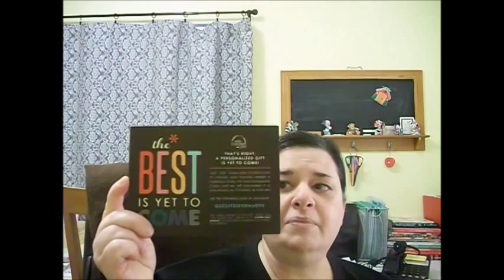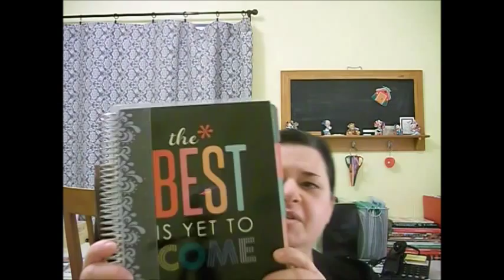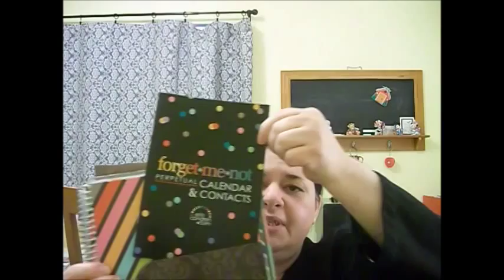Erin Condren Ready to Ship Life Planner (My Experience & Review)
I ordered a ready to ship planner from Erin Condren. Find out how long it took and what went wrong and right :)
If you would like to save $10 on your order click below. I will also get some credit to use. WIn-win! :)